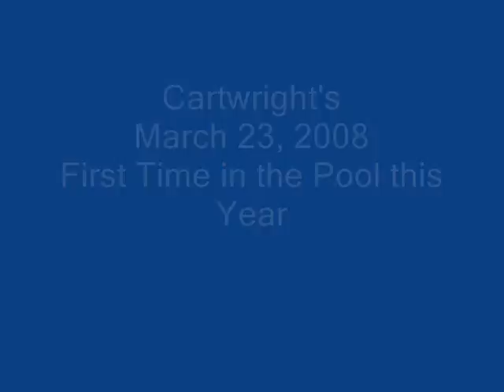Cartwright Kids in the pool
Cartwright Kids in the pool 2008, Easter!